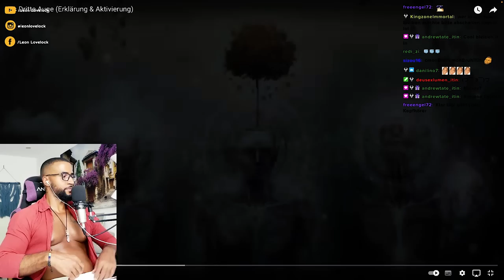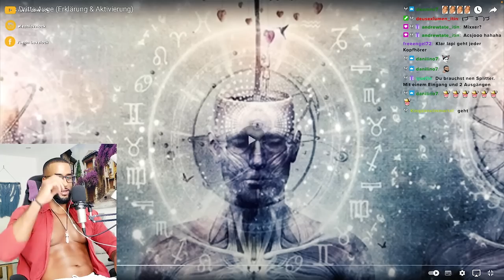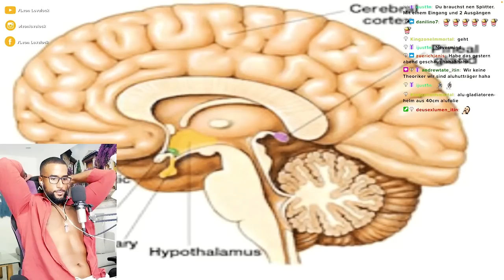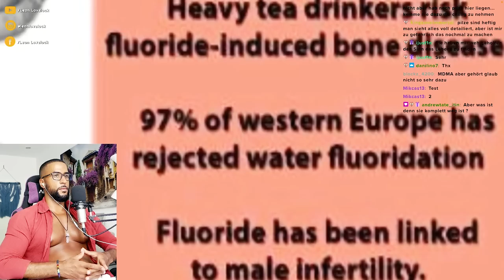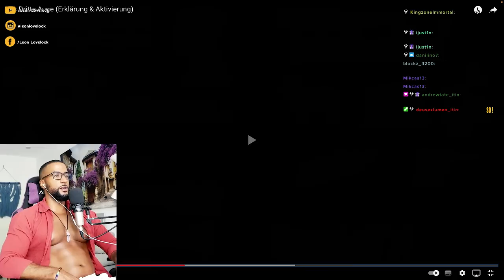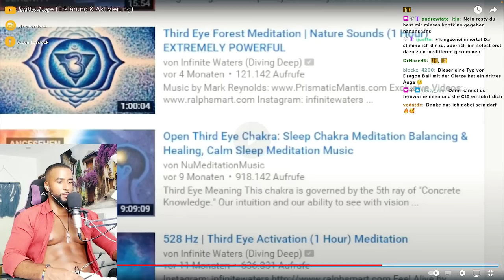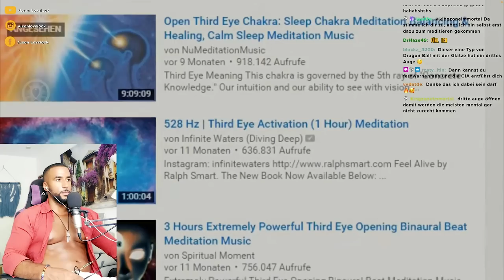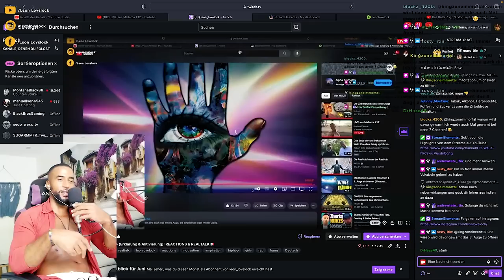DAS DRITTE AUGEN! 👁 ERKLÄRUNG & AKTIVIERUNG! 😮 [DOKU] REACTION - Leon Lovelock